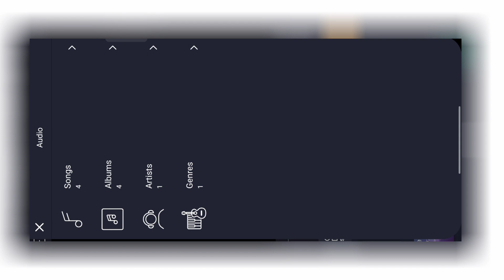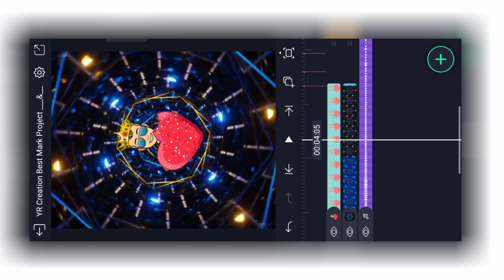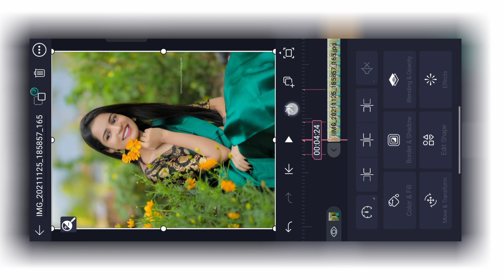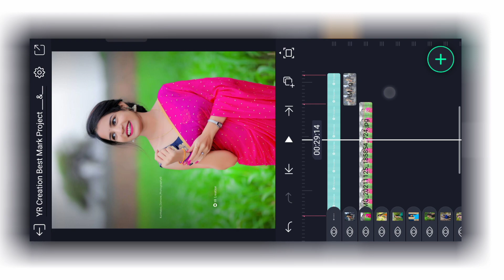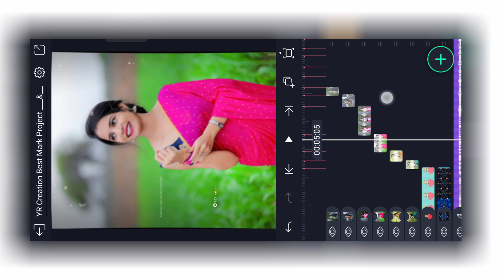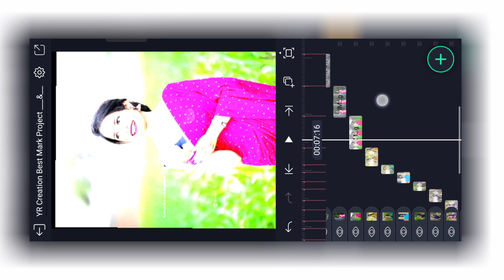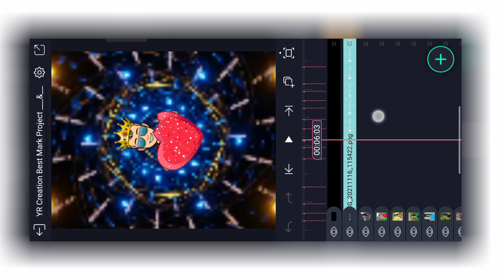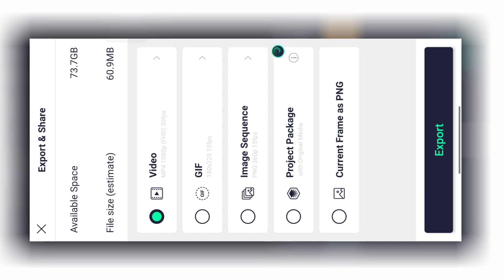Ye Soch Ke Dil Mera Song Status Editing Alight Motion || Alight Motion Video Editing || YR Creation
ye soch ke dil mera jorose dhakta hai song
malayalam alight motion video editing tamil alight motion video editing telugu

YR CREATION

♂️Alight Motion
♂️YR Creation